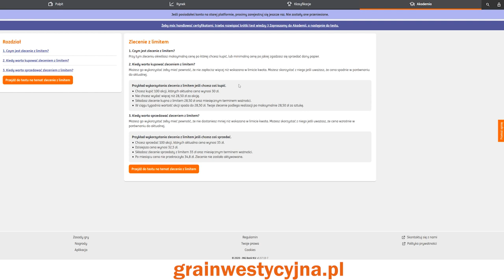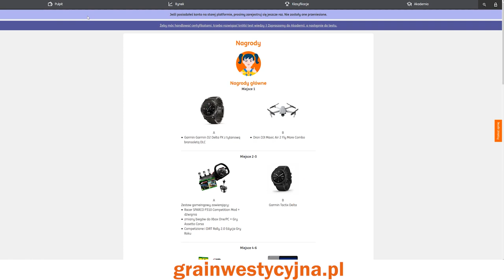Turbolistopad i Gra Inwestycyjna: poznaj instrumenty na GPW, graj o nagrody!